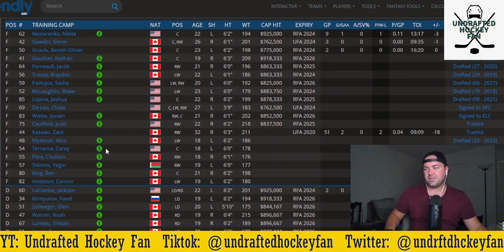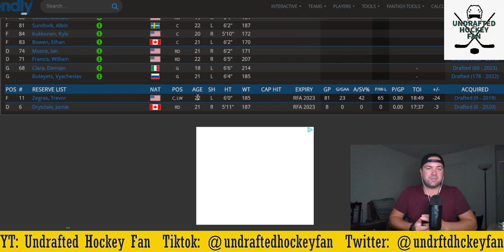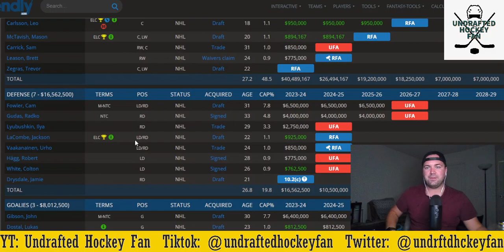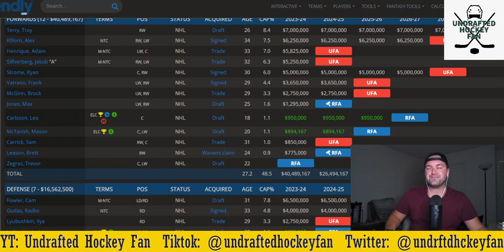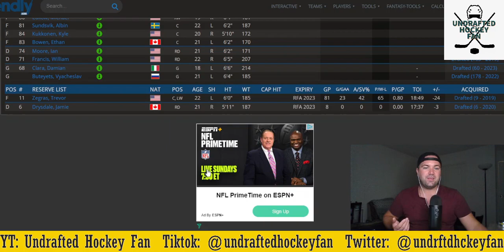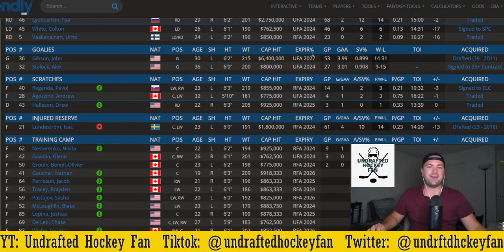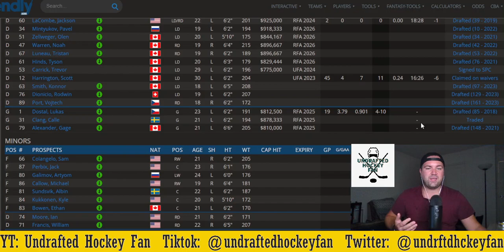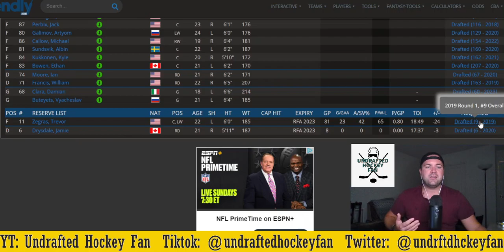ANAHEIM DUCKS 2023-24 SEASON PREVIEW